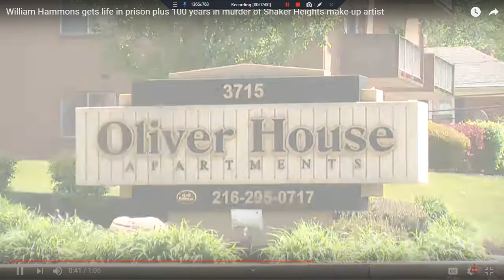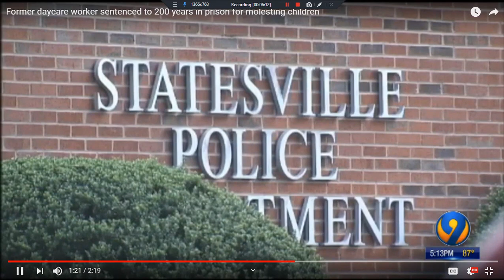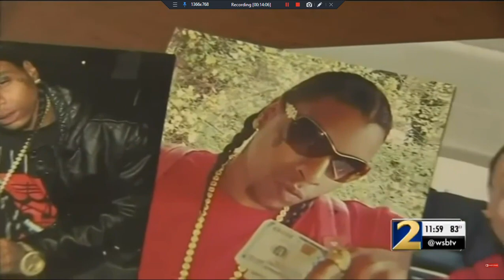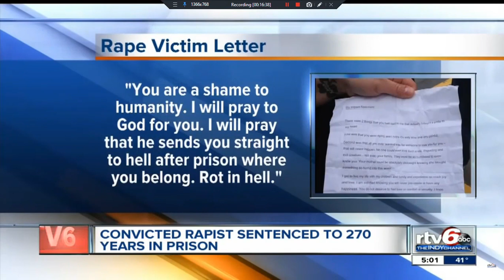Insane Prison Sentence 150 3000 Years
WARNING THIS VIDEO CONTAIN VIOLENT FOOTAGE ,